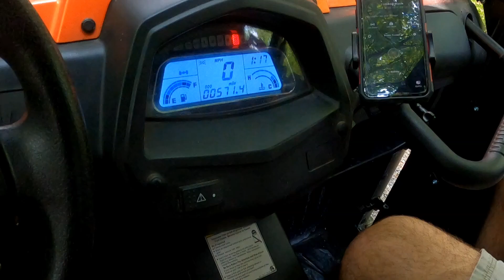SLADE II - RED HOT